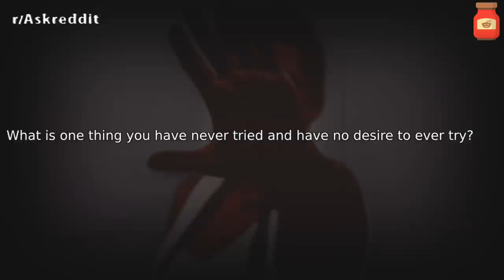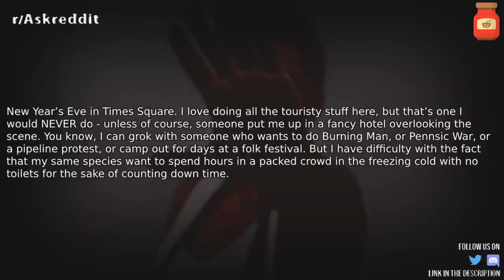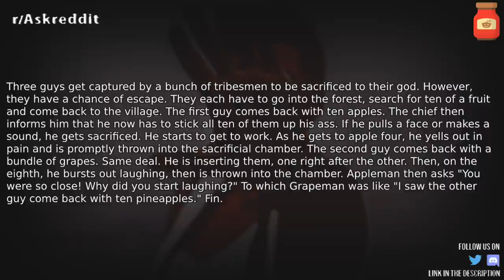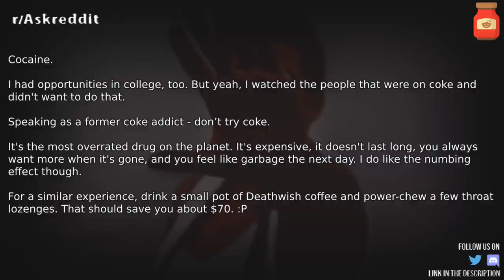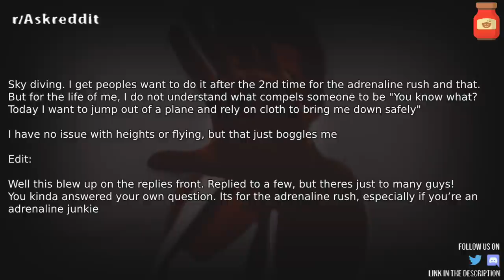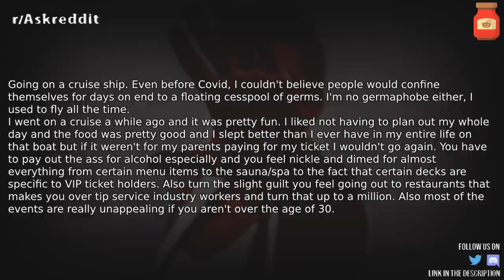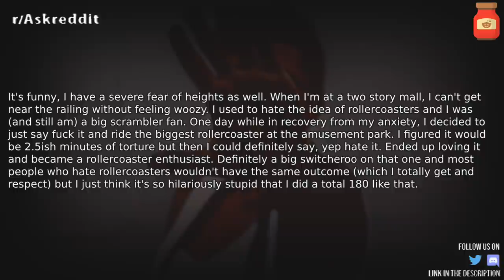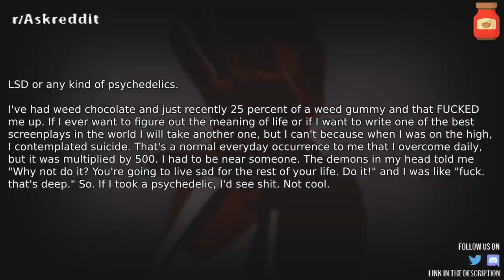What is One thing you will Never Try? r/AskReddit Reddit Stories | Top Posts